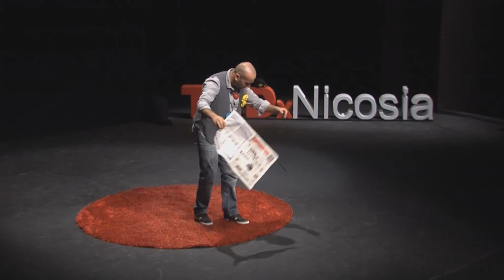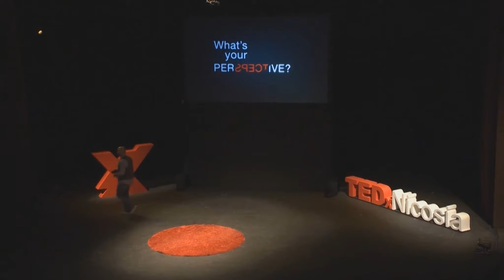(attiTuBe 08 | Clowns, Fun in Education#)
attiTuBe is my first video blog broadcast from Cyprus. It is made to talk about random interesting things, my opinions and points of views or whatever else comes to my mind. Specially when it comes to entertainment in education.